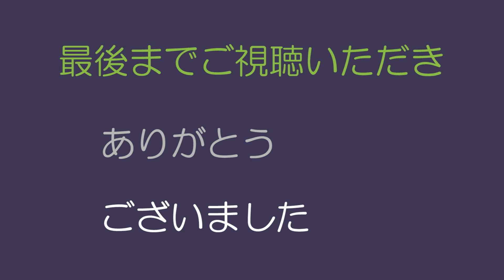エレクトーン「上を向いて歩こう」坂本 九（歌詞付き）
1961年にリリースされ、愛され続ける名曲です。
2022年冬ドラマのテーマ曲としても使用され、話題となりました。

作詞者 永 六輔
作曲者 中村 八大
エレクトーン編曲 坂本 有正